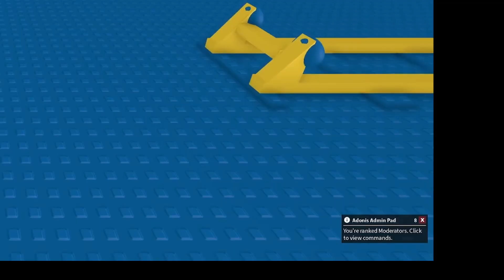RICH BOB (Raise a Minion, 👁️ Minion Tycoon, Rocket Cart Ride into the Minions for Admin)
I slowly lose myself in this video.